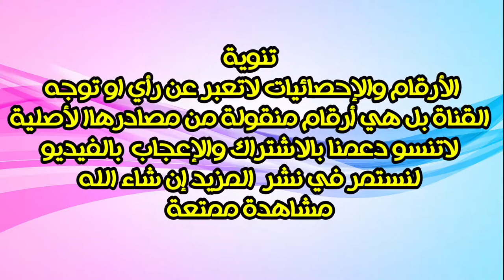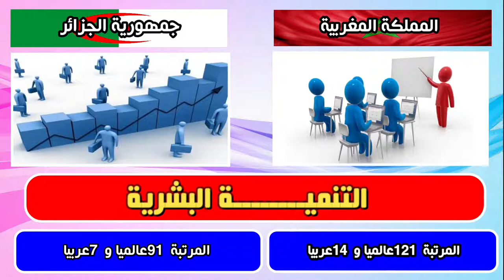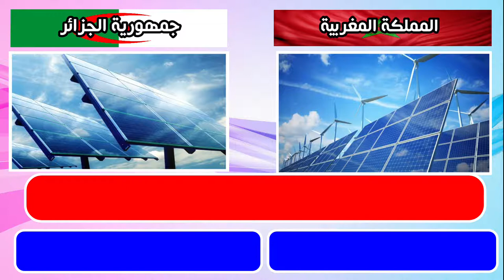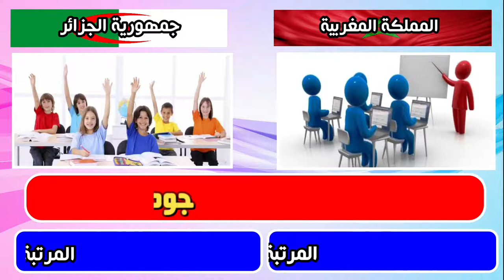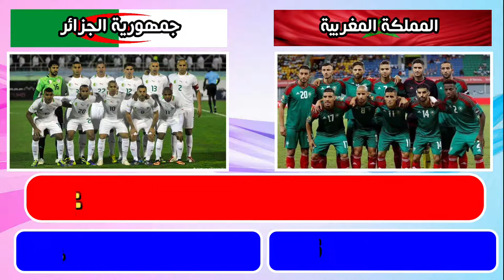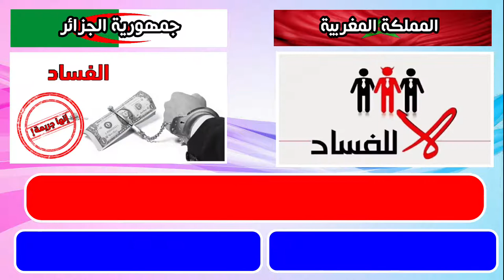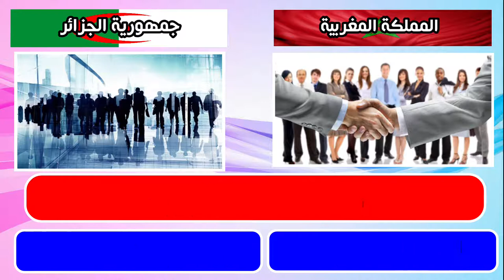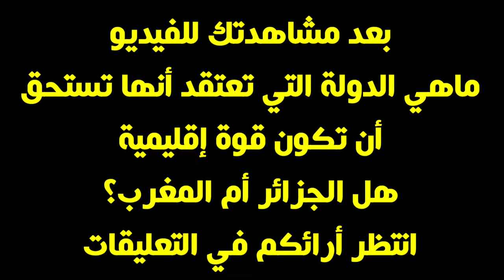المقارنة بين المغرب و الجزائر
المقارنة بين المغرب والجزائر في جميع المجالات

المقارنة_بين المغرب_والجزائر# موضوع الفيديو: المقارنة بين المغرب والجزائر في جميع المجالات: الاقتصاد-الصحة-الجيش-التنمية البشرية-البنيات التحتية-الدين-التراث. لا تنسو الإنضمام الينا في القناة بالضغط على زر الإشتراك الأحمر و تفعيل الجرس🔔 الموجود بجانبه. كلمات مفتاحية: المقارنة بين المغرب والجزائر مقارنة بين المغرب والجزائر اقتصاديا مقارنة بين المغرب والجزائر مقارنة بين المغرب والجزائر عسكريا مقارنة بين المغرب والجزائر في السلاح الفرق بين المغرب والجزائر الفرق بين المغرب والجزائر في السلاح الفرق بين المغرب والجزائر في التوقيت الفرق بين المغرب والجزائر وتونس الفرق بين المغرب والجزائر في الوقت المقارنة بين الجزائر والمغرب مقارنة بين الجزائر والمغرب مقارنة اقتصاد الجزائر والمغرب مقارنة بين الجزائر والمغرب عسكريا مقارنة بين الجزائر والمغرب اقتصاديا